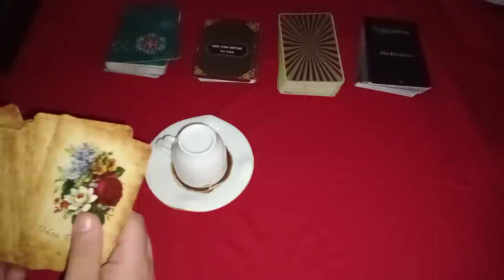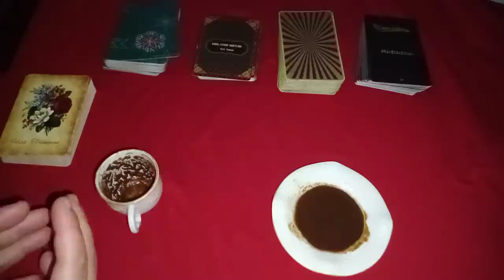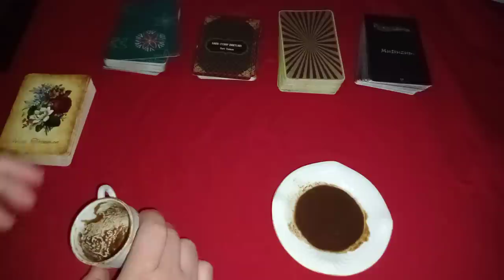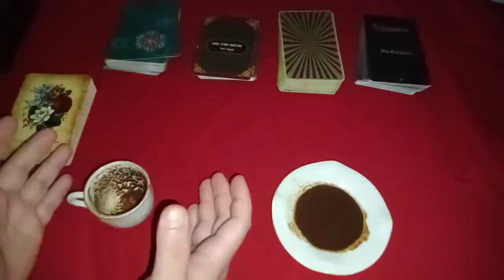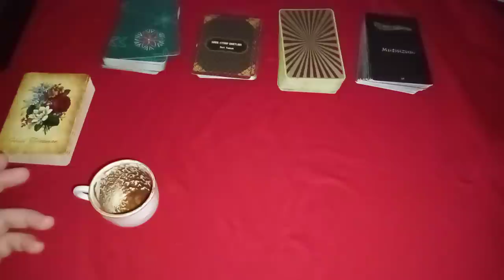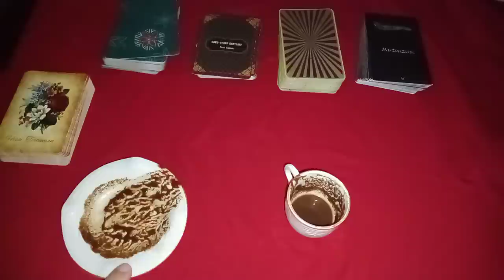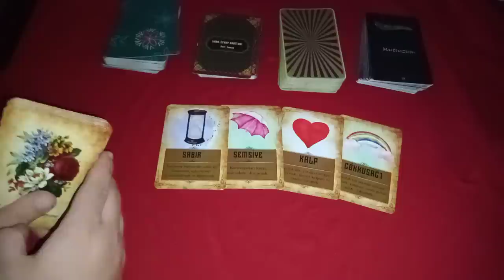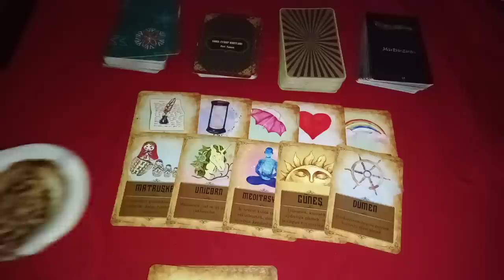30 EYLÜL CUMARTESİ GÜNÜNE ÖZEL KAHVE ☕ TAROT 🎴